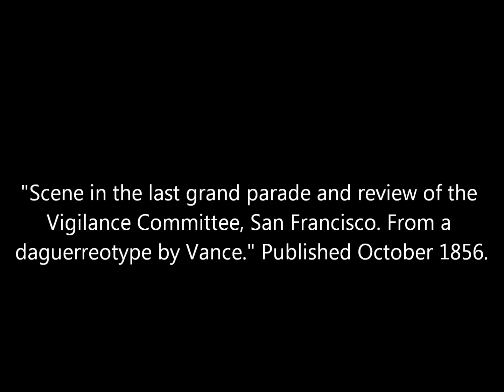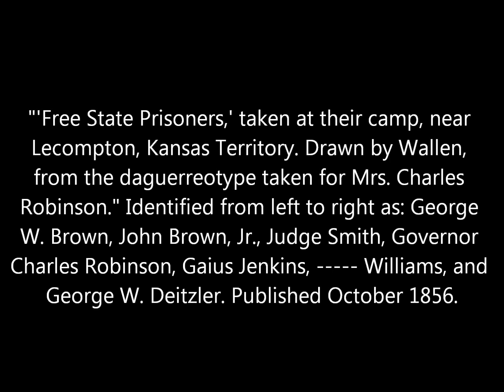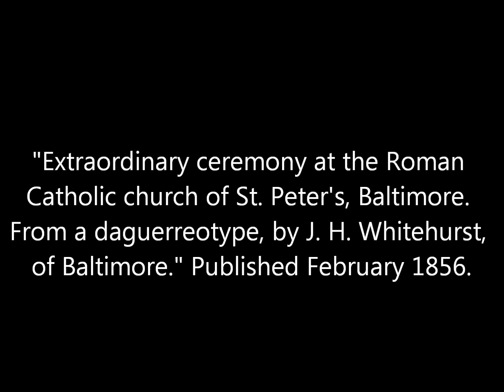Vintage Engravings Of Lost Daguerreotype Photos Of America From The 1850s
A collection of engravings of possibly lost daguerreotype photographs published in Frank Leslie's Illustrated Newspaper during the late 1850s. Original captions are in quotations. The present day location of the original daguerreotypes is not known today. They are either lost for good or else hidden away in public or private collections.